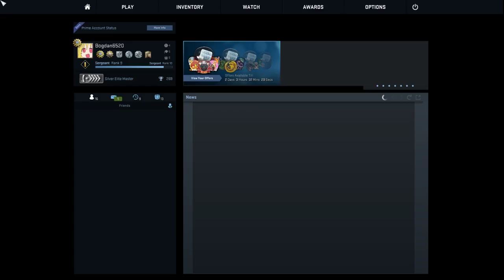Cs:Go ( Pa Bunicule :( :( :( )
Jucam Wingman!!!